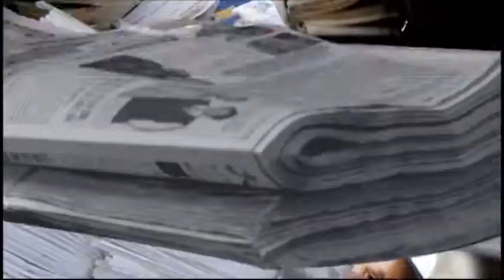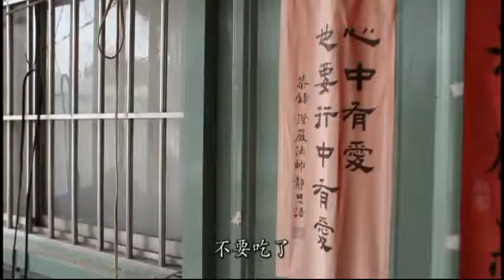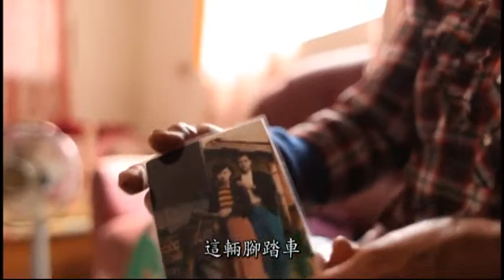20130321 草根菩提第2575集 金花